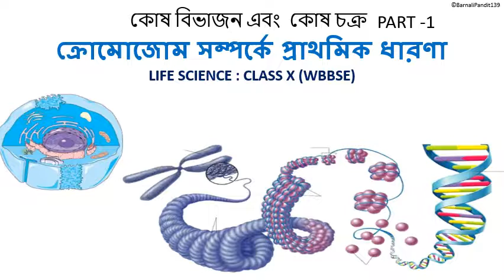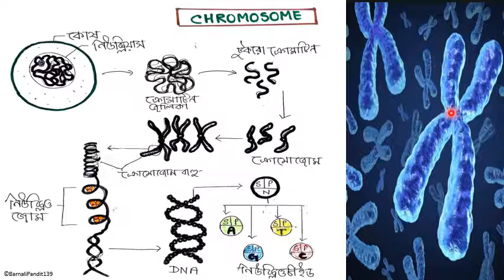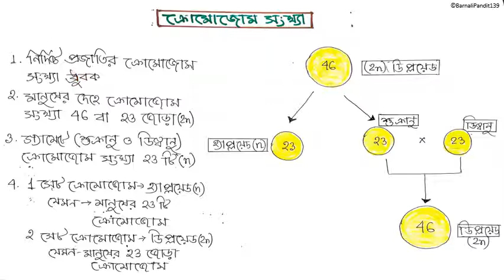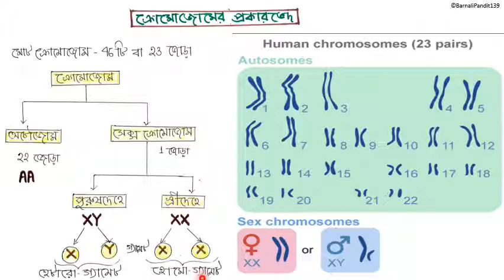WBBSE Class X : জীবনবিজ্ঞান : কোষ বিভাজন এবং কোষ চক্র - Part 1 : ক্রোমোজোম সম্পর্কে প্রাথমিক ধারণা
ক্রোমোজোম, DNA ও জিনের সম্পর্ক,
ক্রোমোজোমের সংখ্যা,
ক্রোমোজোমের প্রকারভেদ - অটোজোম ও সেক্স ক্রোমোজোম